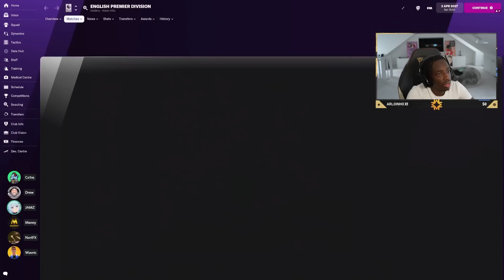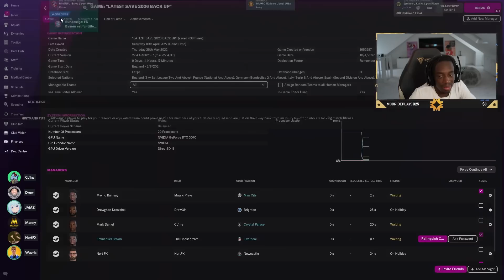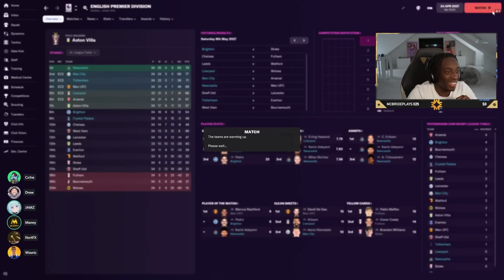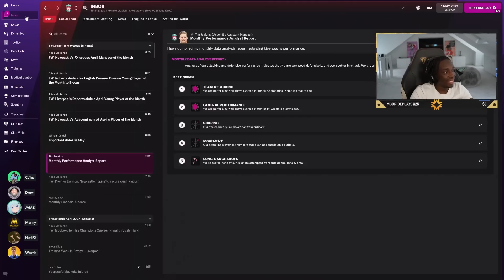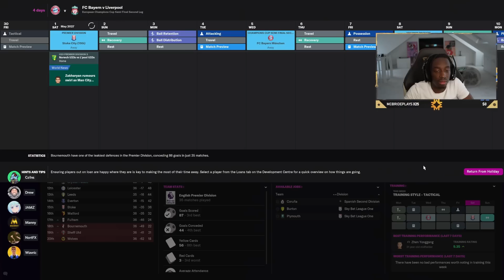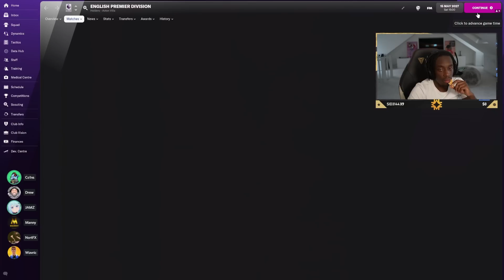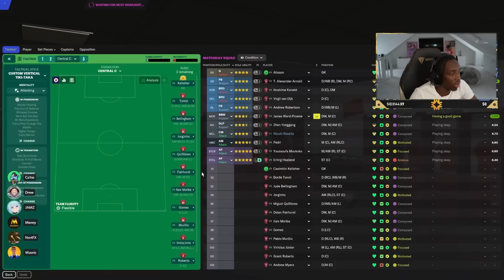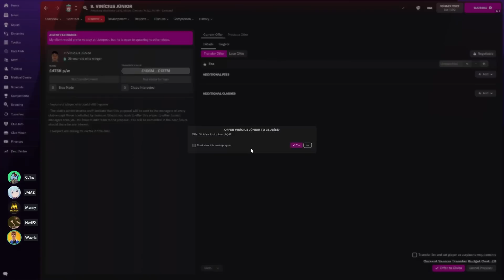THE FINAL SEASON WITH LIVERPOOL?💔 #23 (Football Manager 2022)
FA CUP, PREMIER LEAGUE or CHAMPIONS LEAGUE?